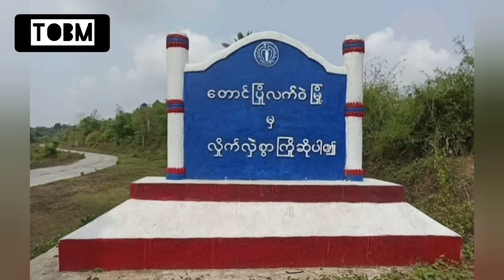The Old Burma. ၏ ဖေဖော်ဝါရီ ၇ ညပိုင်းသတင်းများ